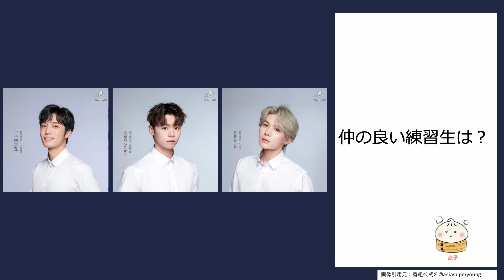【ASIA SUPER YOUNG】オフライン試写会レポ！注目の練習生は？《点子》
【情報局員】